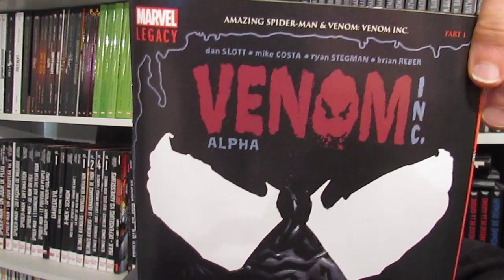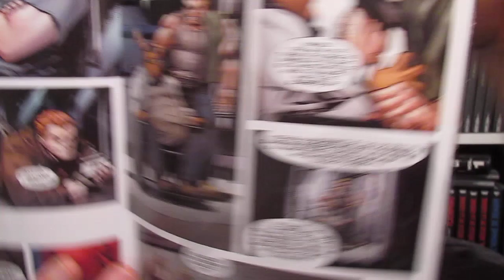Découvrez VENOM INC.